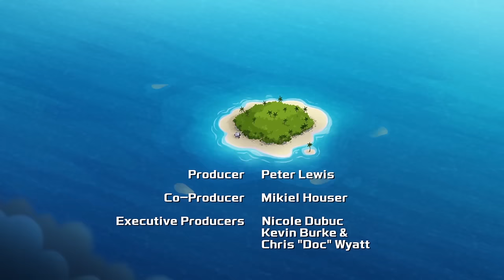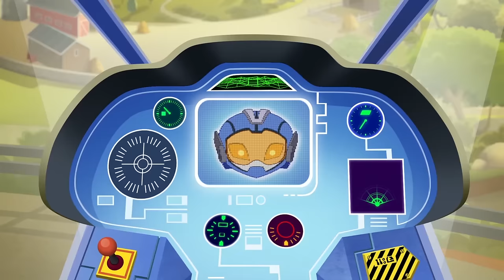Animal Anarchy | Full Episodes | Rescue Bots Academy | Transformers Junior